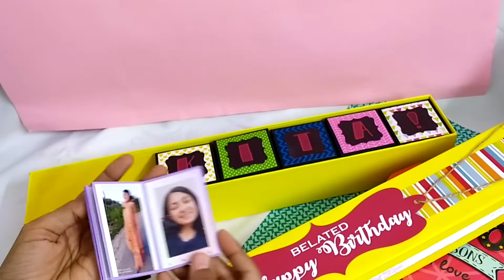The Wishful Box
If you're looking for a personalized gift for your loved one, you've come to the right place.
Our products are quirky and affordable. They are handmade, customized and shipped across the globe.
At I Made It Store, we believe that a personal touch always means more.
So we're here to help you make someone's day with our range of thoughtful and personalized gifts.
Be it birthdays, anniversaries or any other occasion we’re here to help you find the perfect personalized gift.
Our range of products are perfect for your friend, boyfriend, girlfriend, husband, wife, mother, father, siblings, colleagues etc.

We assure you that the reaction of the receiver will be priceless.

Copyright:-
Everything you see in this video is created by "I Made It Store" unless otherwise stated. Please do not use any photo, video or content.